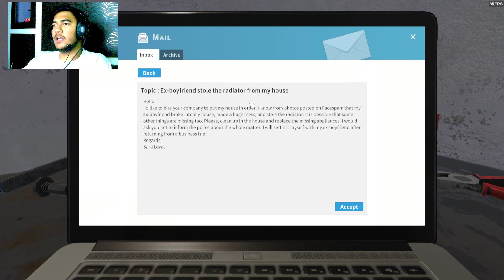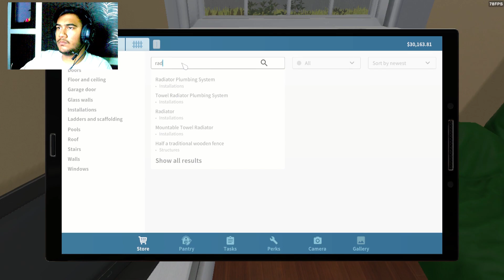This First-time House Flipper Is About To Make All Your Dreams Come True!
hi guys kaise he aap sabhi log welcome back to another
brand new

this is my discord server link